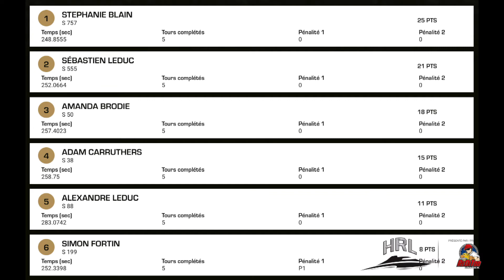Cambridge 2022 - 2.5 Litres Heat 2